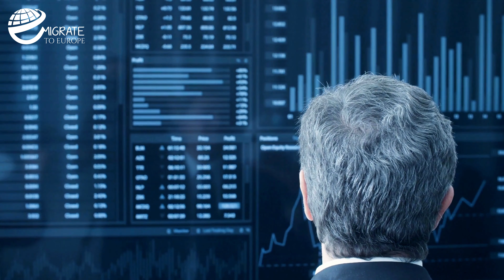Work, Study and Business in Europe. Move from Dubai to Europe now!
Ready for a life-changing move? Join us on an exciting journey as we explore the reasons, challenges, and pure excitement of transitioning from the dazzling city lights of Dubai to the enchanting wonders of Europe!

About me
My name is Daria, I am Immigration Lawyer based in Warsaw, Poland.

 I am glad you visited my channel Migrate To Europe, where I will  guide all foreigners about immigration procedures to legalise stay in Europe !
aI will also show you travells in Europe and around the world

Important information about video:

0:00 Introduction
1:28 Job Opportunities
1:55 A Rich History
2:31 Quality Education
2:50 The Landscape
3:36 Location
4:05 Safety
4:27 Work-life Balance
4:56 High Salary
5:28 Schengen Zone
6:02 Easy Family Reunion

Credits: Music:
Upbeat Happy Logo, SoulProdMusic